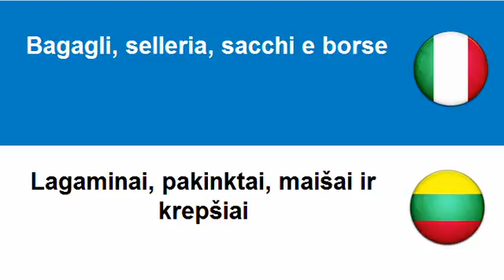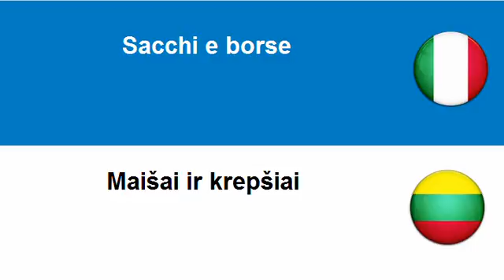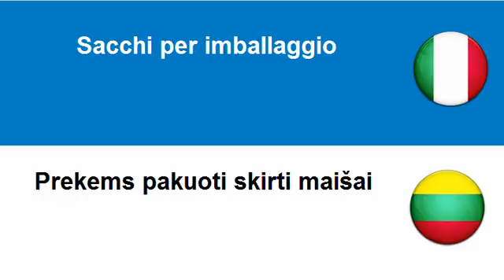Imparare il Lituano = Bagagli, selleria, sacchi e borse